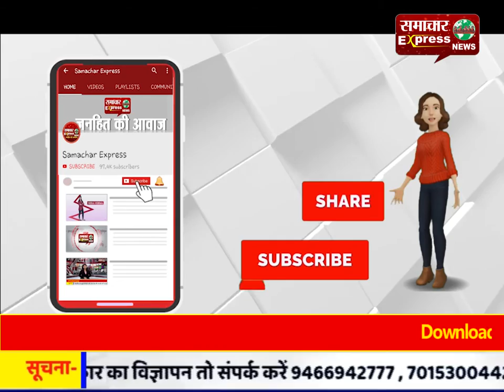दिल्ली पुलिस के 6 जवान सस्पेंड, अपराधियों के साथ कर रहे थे पार्टी